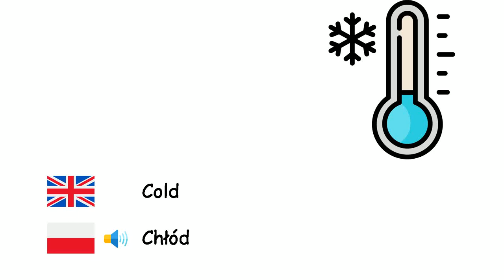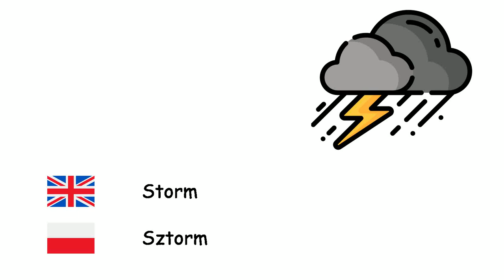Weather (Polish language) (en-pl)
Fone TV
en-pl-12
Pogoda (Język polski)
Snow - Śnieg
Wind - Wiatr
Cold - Chłód
Rain - Deszcz
Temperature - Temperatura
Rainbow - Tęcza
Sunny - Nasłoneczniony
Cloudy - Pochmurny
Thunder - Grzmot
Lightning - Piorun
Hurricane - Huragan
Storm - Sztorm
Hail - Grad
Tornado - Tornado